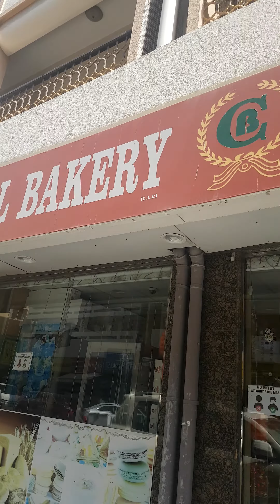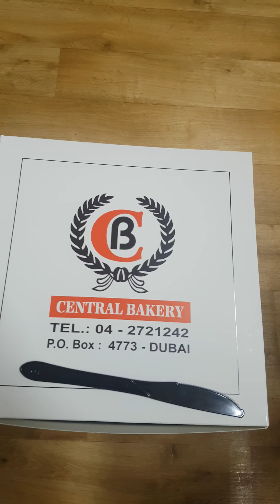1 August 2020